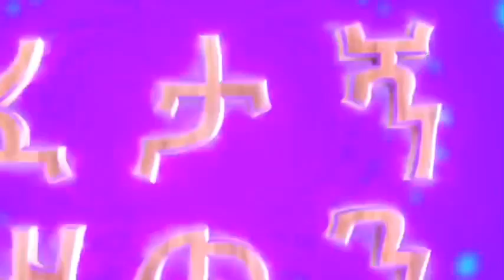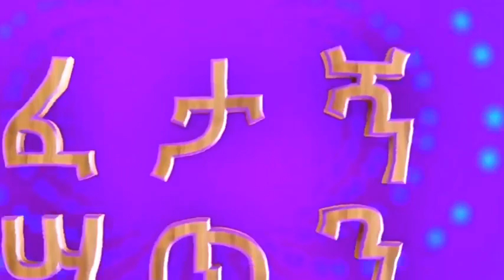ተወዳጁ ኡስታዝ ያሲን ኑሩ በፈታኝ ሳጥን